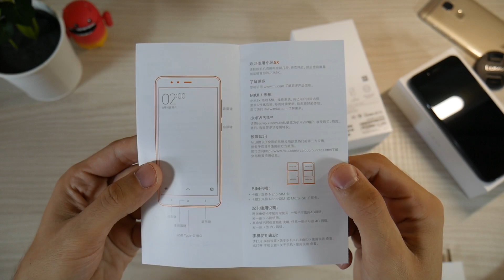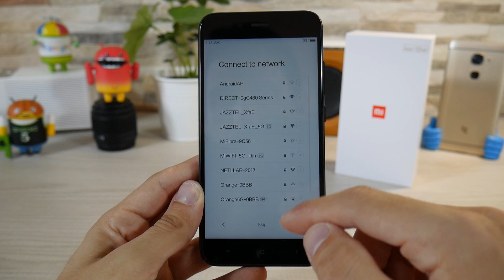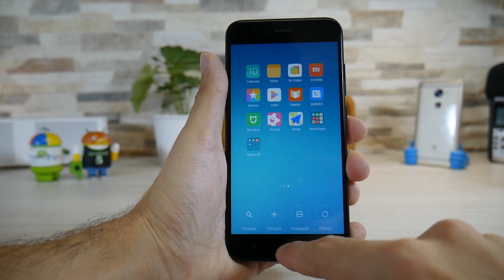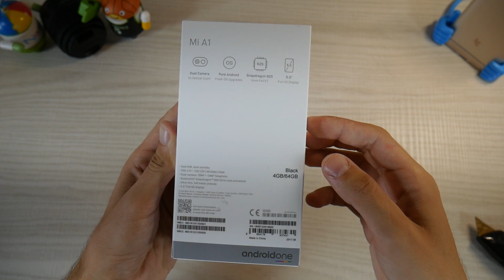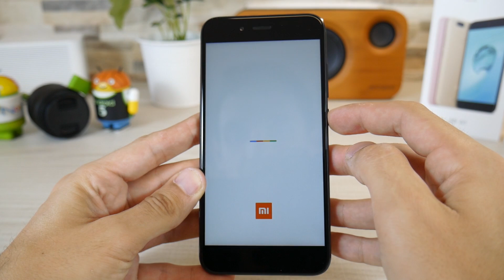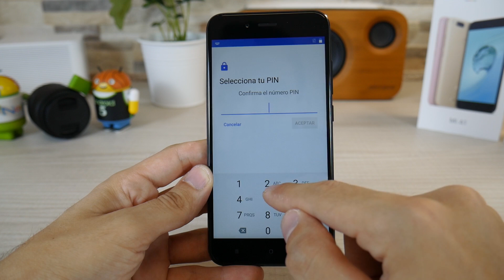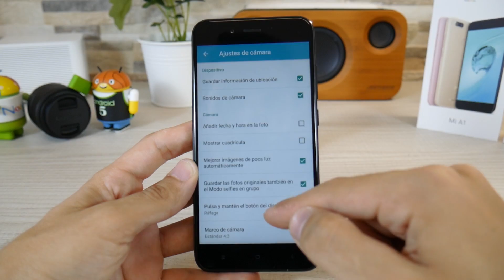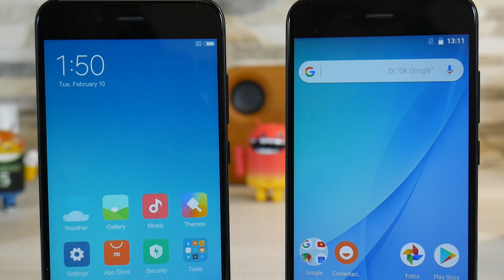unboxing e impresiones de los 2 móviles más deseados de Xiaomi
Hoy un nuevo unboxing de los 2 móviles de la gama media/alta de Xiaomi más deseados.

En unos días los probaré y os traeré la review completa de cada uno de ellos, si queréis que pruebe algo en especial, ya sabéis que me lo podéis indicar en los comentarios de este vídeo.